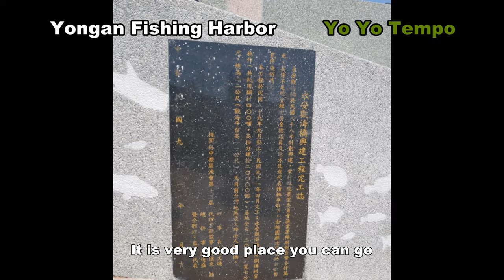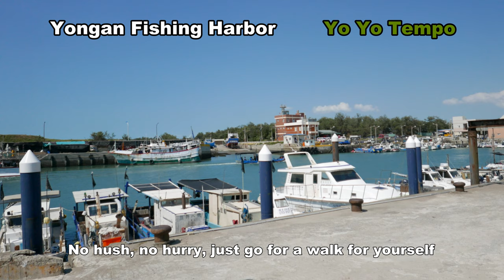Yongan Fishing Harbor Taiwan